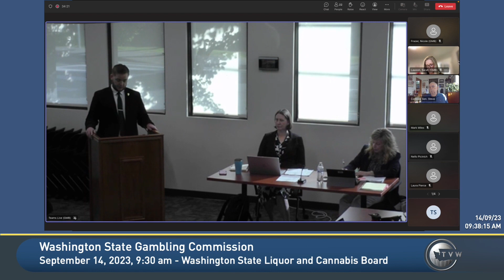Revocation Julia Meddings - CR 2023-00013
The Commission voted to revoke the Gaming Class III license of Julia Meedings - CR 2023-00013 at the Sept. 14, 2023 meeting.

The Washington State Gambling Commission has helped ensure legal and honest gambling in the state since 1973.

Interested in an upcoming public Commission meeting?

If you or a loved one have an issue of problem gambling, there are resources available